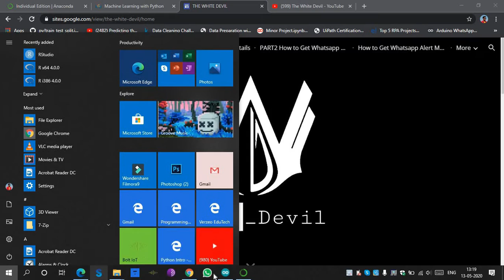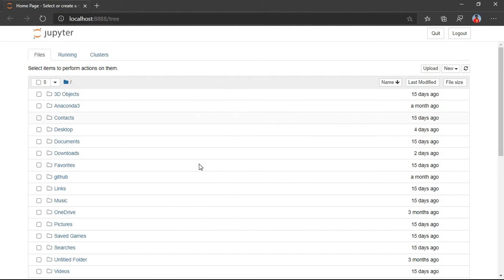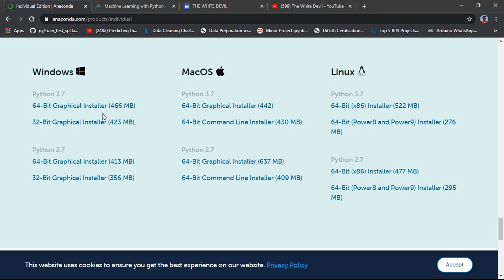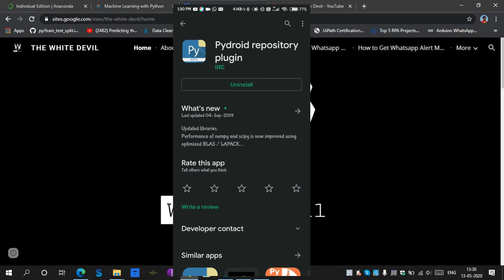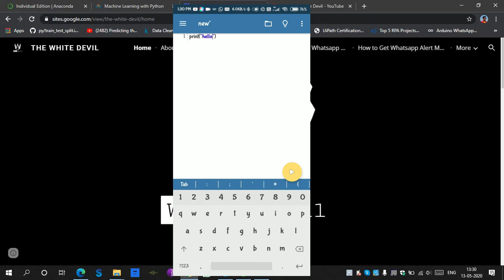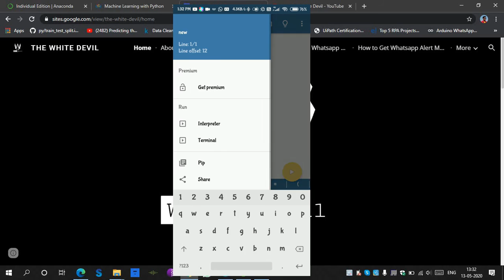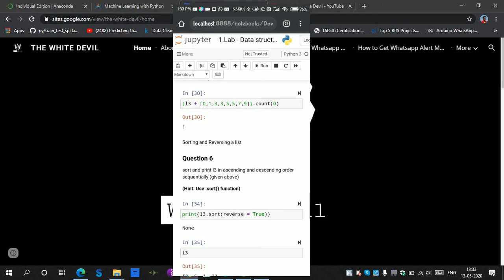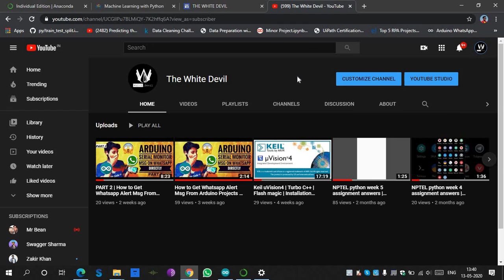Make ML , Data Science , Python, Jupyter Projects Completly on Phone | FREE MACHINE LEARING COURSE!!